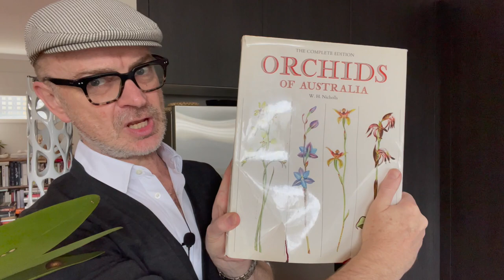Re-potting a (hopefully) Dendrobium Speciosum: a spectacular native Australian orchid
Yes plant lovers. Face Book marketplace delivered THE best orchid find I could imagine; a Dendrobium speciosum, also known as the Sydney Rock Orchid. It's an orchid I've been wanting forever so this is quite a thrill. The only issue is of course...it might NOT be a Dendrobium speciosum! It sure looks like one but only flowers will prove that point. So in the mean time I'm re-potting the division and giving it the best opportunity to flower this coming spring...watch this space!
The book on Australian orchids I mention is Orchids of Australia by  W. H. Nicholls:
I mention Mycorrhizal fungi in this video which you can buy in powered form on line to add to your potting medium.
0:00 introduction
0:35 Dendrobium speciosum introduction
1:15 Orchids of Australia book
2:23 where I found this specimen
3:16 cost
3:40 native habitat
4:37 growing conditions
5:39 light requirements
6:12 flowering habit
6:53 water requirements
8:02 winter temperature requirements
8:47 variation in the wild
11:14 re-potting
13:34 terracotta pot choice
18:12 potting medium